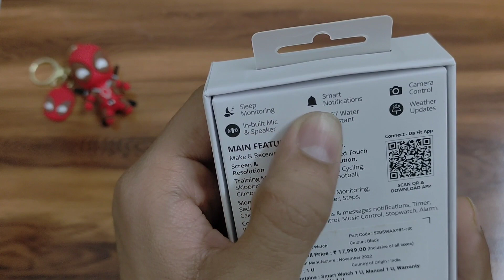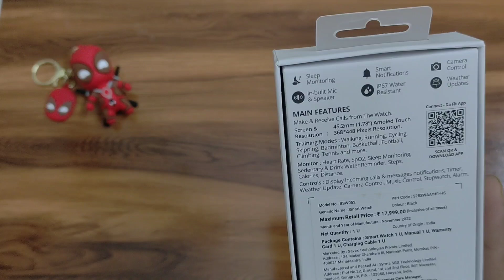Unboxing the Most Advanced Calling SmartWatch - Fire Boltt Hulk!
Your Queries -